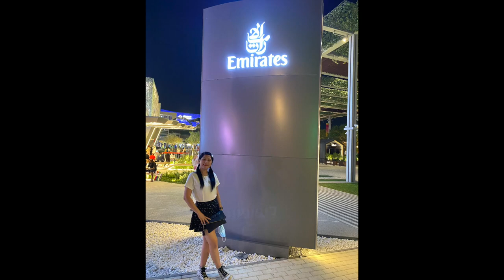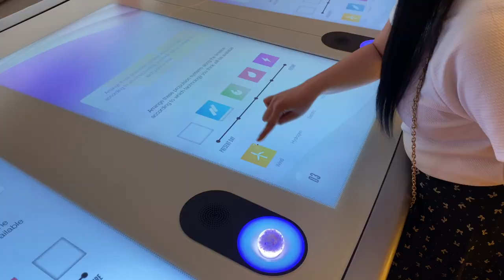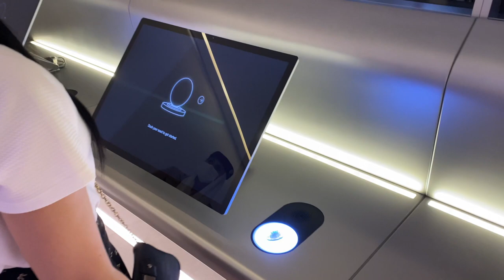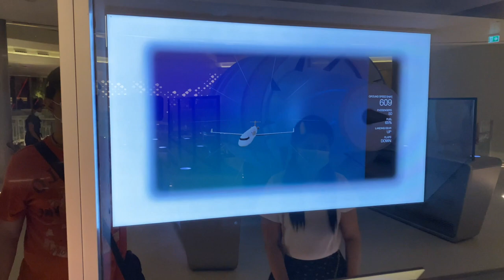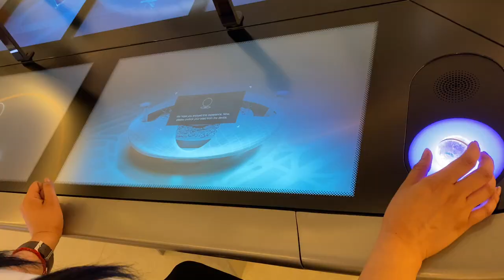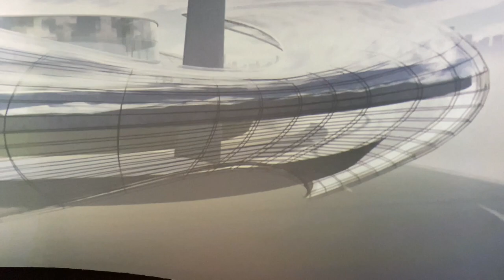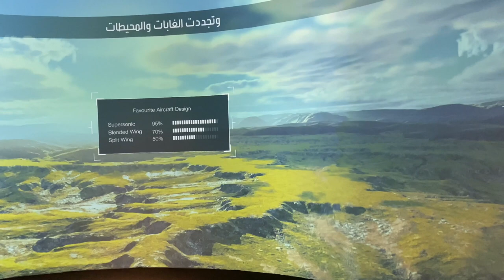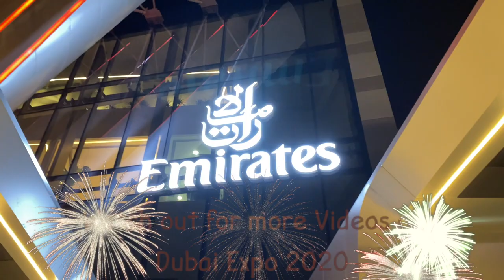Emirates Airline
Emirates is the largest airline and one of two flag carries of the United Arab Emirates. Based in the Dubai, the airline is a subsidiary of the Emirates Group, which is owned by the government of Dubai Investment Corporation of Dubai.